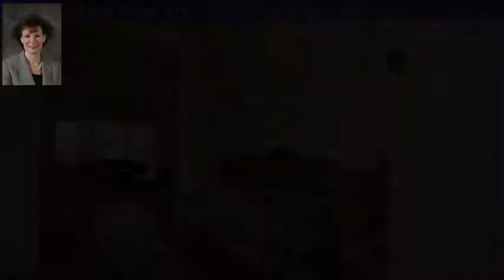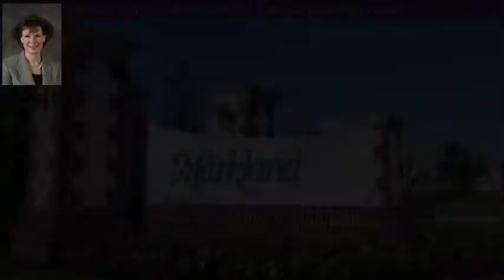54 Bronson Pkwy, St Augustine, FL 32095 - MLS #945295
Directions
From I95 travel east on International Golf Parkway (Exit 323), continue one mile to Markland on your right. Travel through the guard house and gate to right on Bronson Parkway, first house on right
Zoning Description
PUD,Residential
Property Description
Memorial Day Weekend Holiday Price Reduction - $725,000 or best written and accepted offer - Friday May 24 - Monday May 27 only!!! Price returns to $754,000 on Tuesday, May 28. This beautiful, stately former model home is available now and will not disappoint. Just minutes from St. Augustine and the beautiful beaches, St Johns County Schools and less than 30 minutes from downtown Jacksonville! Two grand golf courses are moments away at the World Gold Hall of Fame!! 54 Bronson is truly move in ready Built in 2016 with designer finishes and upgrades though out, 5 bedrooms, 5 bathrooms, plus a study and a bonus retreat room. Prominently located and positioned on the largest lot in the community.Beautifully landscaped with paver drive and patio, outdoor fireplace, water feature and summer kitchen with gas grill refrigerator and granite countertops! Elegant open floor plan with master bedroom downstair. Gorgeous woodwork and molding throughout! Spacious rooms with walk-in closets. Do not miss the opportunity to make this treasure your very own! It is simply stunning!! Markland's community amenities are fabulous! Beautiful clubhouse with kitchen and living area, 2nd floor fitness/exercise facility with a comprehensive array of strength and aerobic equipment, free weights and a yoga/spin studio, serene beach entry pool with lap lane and fountain jets. Private pool-side cabanas available for lounging, a lakeside fire pit for neighbors to gather, two hard surface tennis courts, numerous parks and the "Explorer Dome" playground. Two 15-acre recreational lakes are featured in this beautiful community, which homeowners can use for fishing, canoeing and kayaking! Bring your most discerning buyers!!